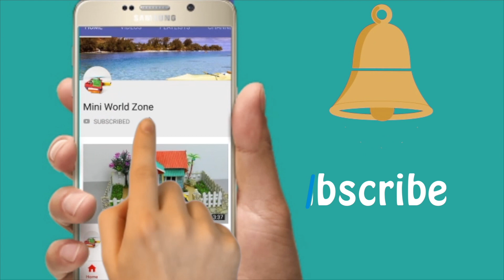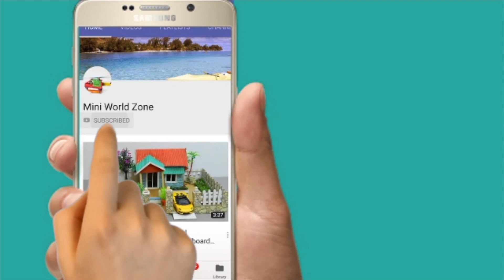Cardboard House DIY - Easy and Fun Crafts DIY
In this video, I will show you how to build the most simple cardboard house within 3 minutes using only few recycle materials around  your house. By following  my detail instruction , you would be able make this amazing miniature cardboard dollhouse by your own easily .
Here are the materials that you would need to make this cardboard house.
- Cardboard
- Glue
- A4 Paper...etc